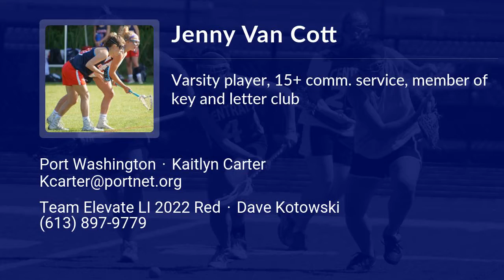Jenny Van Cott Lacrosse Highlights - NY 2022 - Mid. Def. Draw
Jenny Van Cott Recruiting Video.